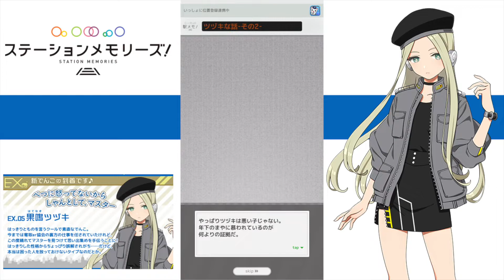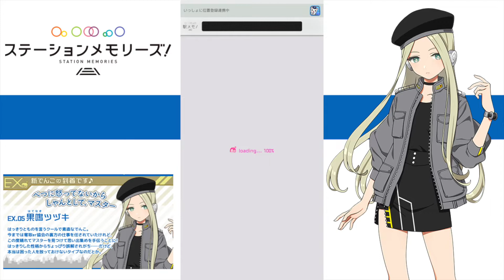【駅メモ】EX No.5 ツヅキ・でんこな話【ストーリー】STATION MEMORIES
クールビューティー

駅メモは面白いよ！

【BGM】
フリーBGMサイト DOVA-SYNDROM